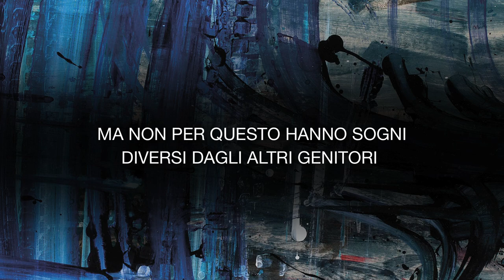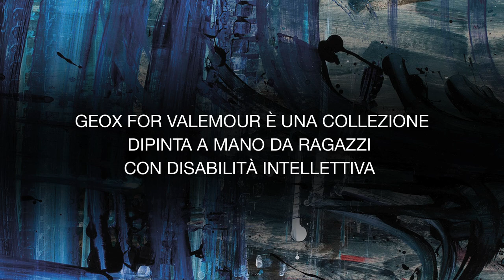Geox for Valemour FW 14: Cosa sogni per il futuro dei tuoi figli?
Un futuro di indipendenza e serenità per i propri figli: questo sogno accomuna tutti i genitori ed è realizzabile solo a partire dal lavoro.
GEOX for Valemour è una collezione in limited edition di scarpe e accessori, fatta di pezzi unici dipinti a mano. Il Progetto nasce nella Spring Summer 2014 per dare un'opportunità di lavoro reale a ragazzi con Sindrome di Down, un'opportunità concreta d'integrazione che getta le basi per realizzare un sogno fatto di normalità, indipendenza e pari opportunità.

Scopri la seconda edizione del progetto e la nuova collezione Autunno Inverno ‘14 su

A future of independence and happiness  for their children:  this is what every mom and dad dreams, and this desire can become a reality just if you have a job.
Geox For Valemour is a limited edition collection of shoes and accessories made of one-of-a-kind handpainted products. The project was born to create a real working opportunity for young people born with Down Syndrome, a concrete opportunity of integration capable of realizing a dream of normality, independence and equal opportunities.

Discover the second edition of the project and the new Fall Winter collection